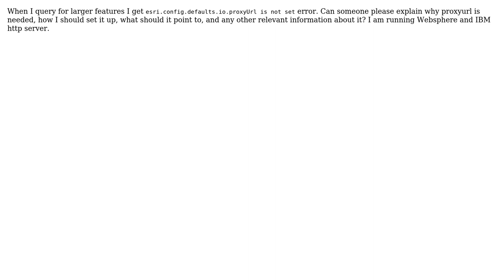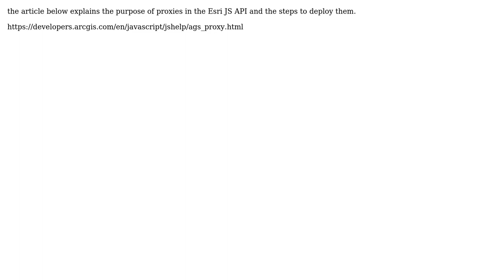GIS: Setting proxy url for larger request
With thanks & praise to God, and with thanks to the many people who have made this project possible! | Content (except music & images) licensed under CC BY-SA | Music | Images & others | With thanks to user PolyGeo user john gravois user Anil and the Stack Exchange Network Trademarks are property of their respective owners. You are responsible for your own actions.